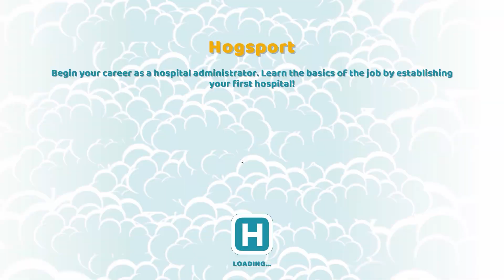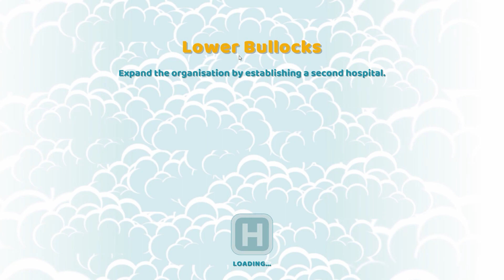DOKONALÝ ÚSTAV ! - Two Point Hospital / 1080p 60fps / CZ/SK Lets Play / # 1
Popis :
CZ / SK
Slovenský / Český Lets Play (gameplay) na hru No Man's Sky NEXT game
Prechod hrou No Man's Sky NEXT (2018) game
ČASŤ 1 / PART 1

Popis :
LP by SVKFrankenstein (Frankenstein Lets Play)